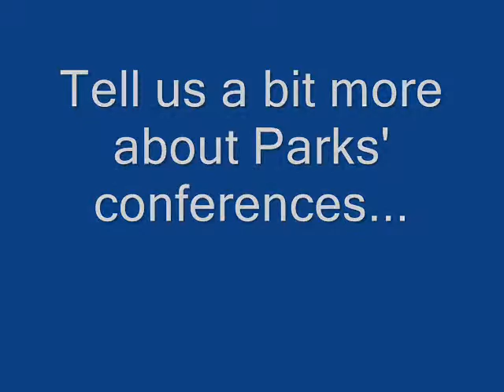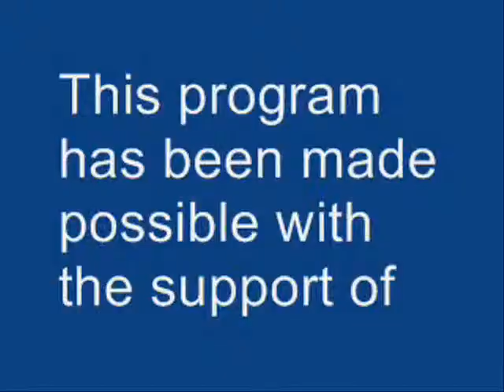A conversation with Tricia Parks, CEO, Parks Associates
Tricia is the CEO of Dallas based research firm, Parks Associates. This interview has been recorded during the Connections conference hosted by the firm in May 2006 at the Santa Clara Convention Center. In this interview, Tricia introduces her firm as well as some of the new opportunities she sees abroad, in Europe and Asia. This video has been produced by CitizenValley.org, the only community-run news web site in French covering Silicon Valley with the support of Gervais Restaurant, the only authentic French restaurant in Silicon Valley

Jean-Baptiste Su